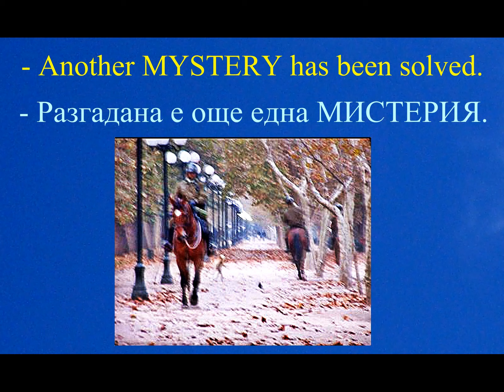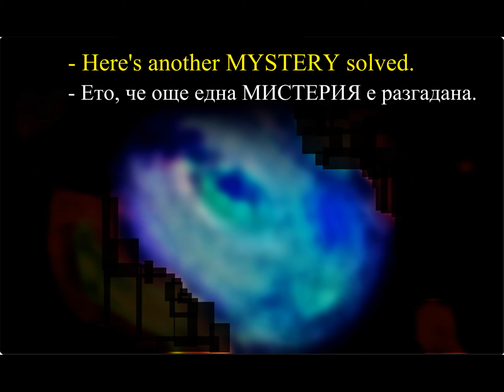UFO: Real ALIENS